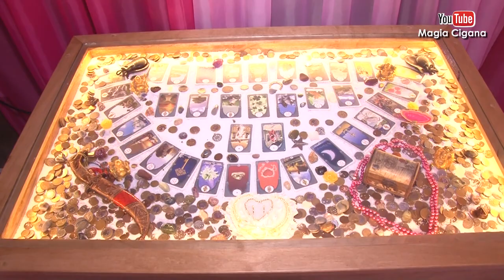Aniversário da Preta velha Vovó Joaquina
Magia Cigana é um centro religioso localizado na Cidade de Alvorada - RS.
Trabalhos espirituais e consultas de Baralho Cigano, Búzios de Exus e Búzios dos Orixás são realizados presencialmente e/ou à distância.
Atendimento Online para Brasil e Exterior
Realizamos trabalhos para todos os fins
Não perca tempo e agende já sua consulta!

"Divida seus problemas conosco e eles serão nossos também"